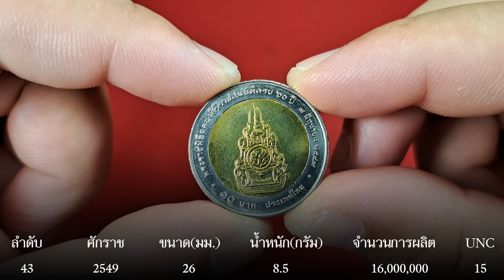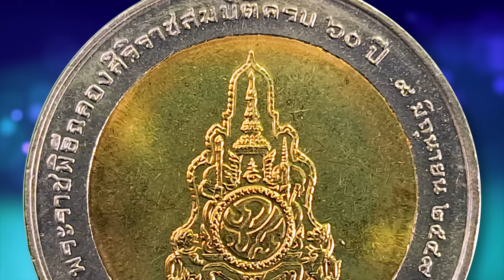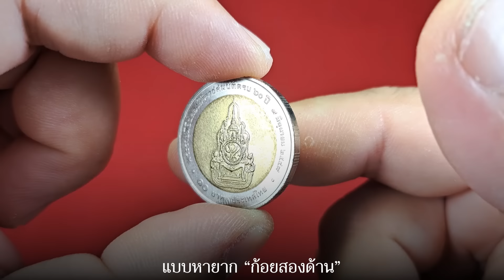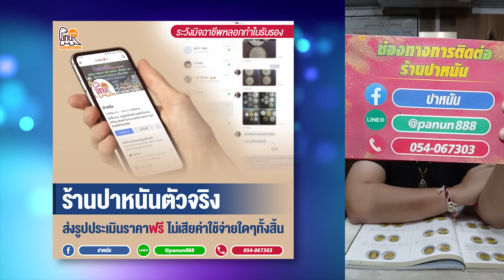พลิกดูด่วน! เหรียญ 10 บาทที่ระลึกรุ่นนี้...ราคาสูงถึง 20,000 บาทแล้ว!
***เก็บไว้ตั้งนาน...แต่ไม่เคยเอาออกมาดู วันนี้ต้องตามไปแคะแล้ว! เพราะรุ่นนี้มีการค้นพบแบบหายาก ซึ่งอาจปะปนไปอยู่ที่คุณก็เป็นได้